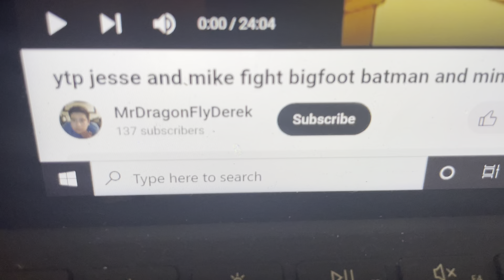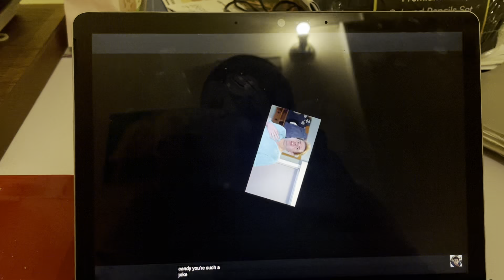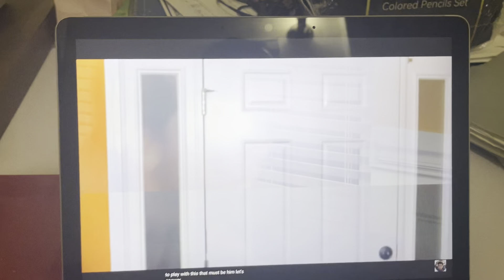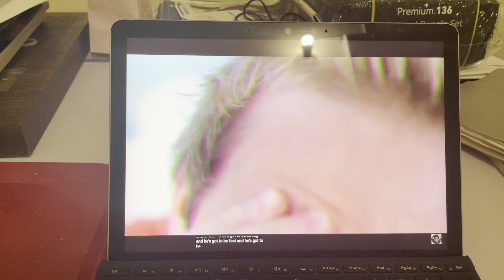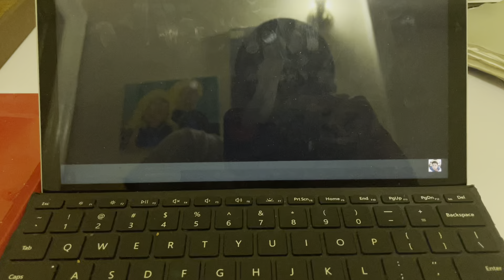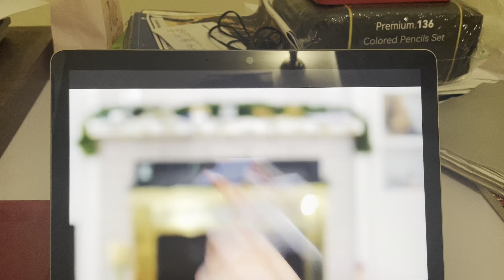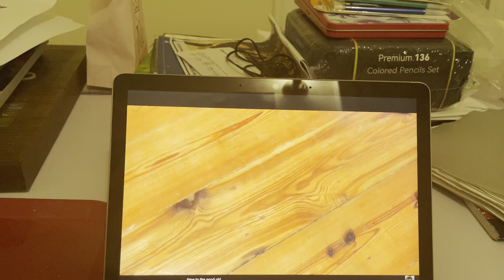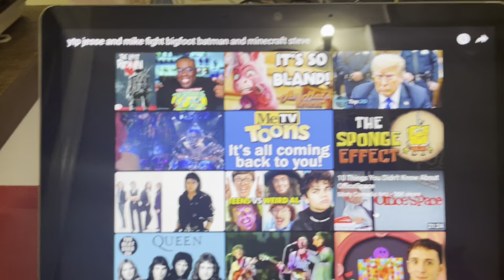Reaction #185 - Jesse and Mike fight Bigfoot Batman and Minecraft Steve